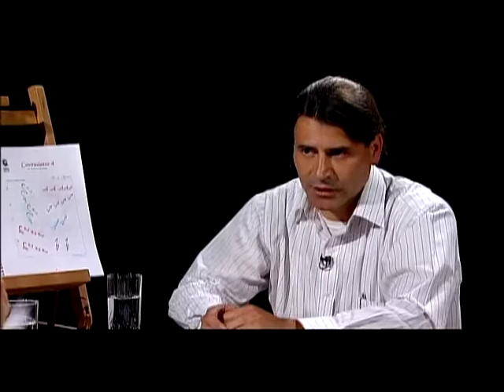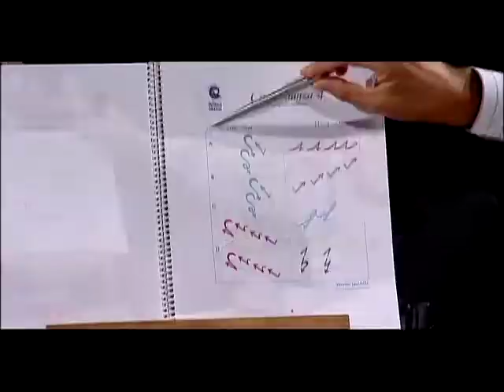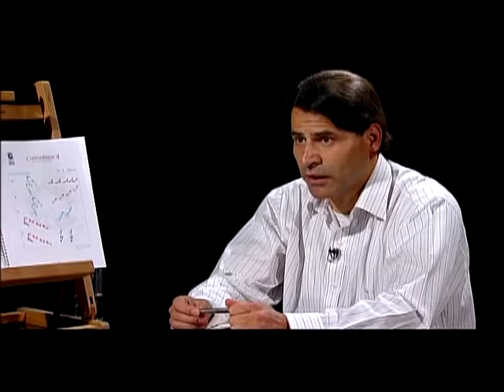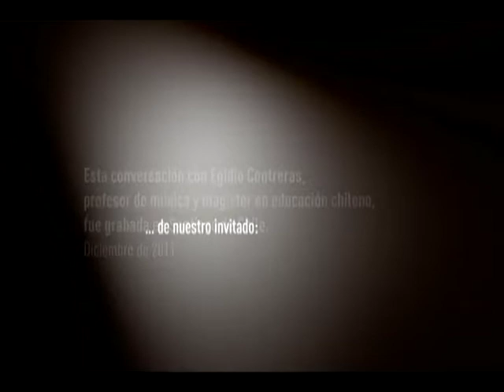EGIDIO CONTRERAS - Aprender con la música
Egidio Contreras, profesor de música chileno, ha recorrido América latina enseñando el uso de la música como instrumento pedagógico. ¿Cómo la música tiene efectos cognitivos, afectivos y motrices en nuestros niños? ¿Cómo la música (y los sonidos de alta frecuencia en particular) tienen efecto en el razonamiento, la abstracción, el aprendizaje del lenguaje y las matemáticas? Egidio Contreras nos hace experimentar el poder terapéutico y pedagógico de la música y logra sintetizar la historia de ésta desde el Canto Gregoriano al Reggaeton.